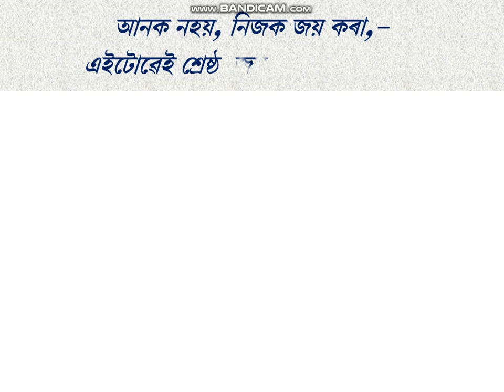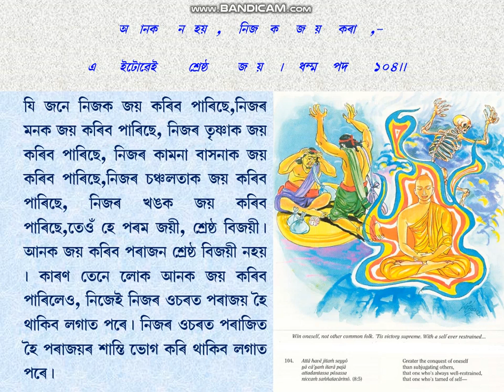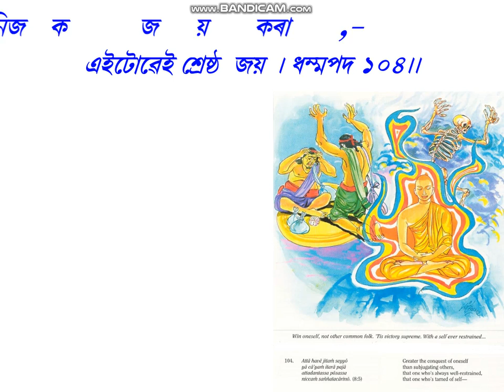Dhammapada-104, PPT in Assamese by D.Roy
D.P-104. Vagga-8. Sahassa Vagga. (100-115). Buddha Educational Foundation Assam. Explained and animated by Durgeswar Roy. Treasury Of Truth: Illustrated Dhammapada. by Ven. Weragoda Sarada Maha Thero. All of the Buddha's teachings have been grouped into three collections or Three Baskets (Tripitakas). The three Pitakas are Vinaya, Abhidhamma, and Sutta. The present work Dhammapada is the second Book of the Minor Collection (Khuddakagama) of the Sutta Pitaka (The Basket of Discourses). It consists of 423 stanzas arranged in 26 Vaggas or Chapters. By reading the Dhammapada, one could learn the fundamentals of the Buddhist way of life.